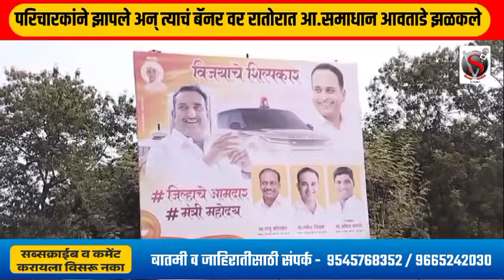परिचारकांने झापले अन् त्याचं बॅनर वर रातोरात आ.समाधान आवताडे झळकले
परिचारकांने झापले अन् त्याचं बॅनर वर रातोरात आ.समाधान आवताडे झळकले,सोलापूर व्हायरल मुले अवताडेंना मिळाला न्याय..!